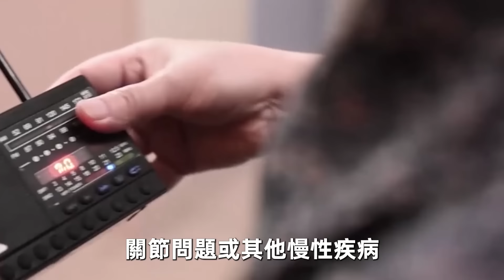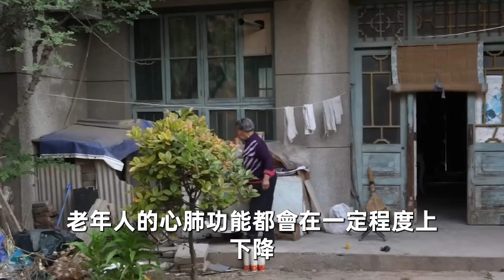走路便是「長壽路」？醫生嚴厲警告：走路三不要！人過六十，千萬注意！當心長壽路變奈何橋！【中老年講堂】